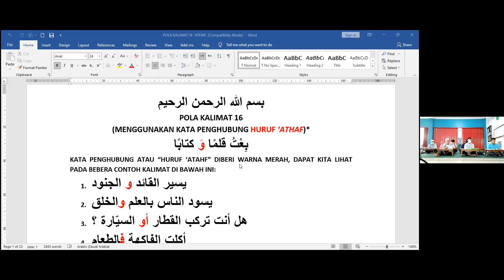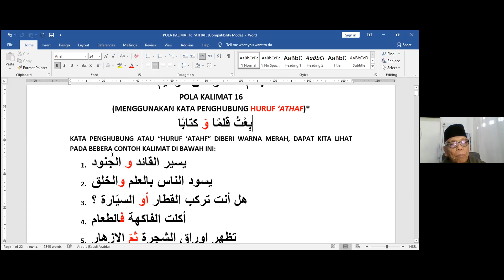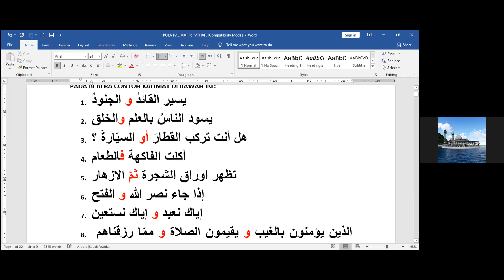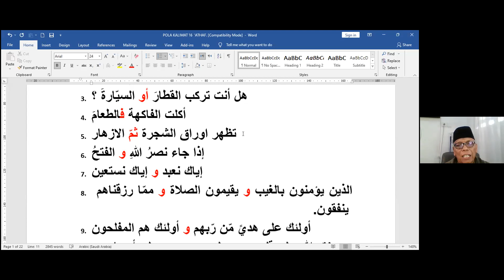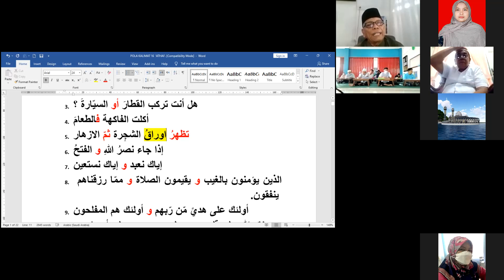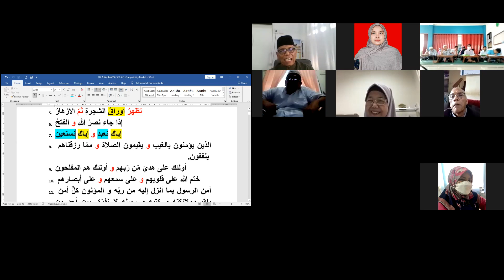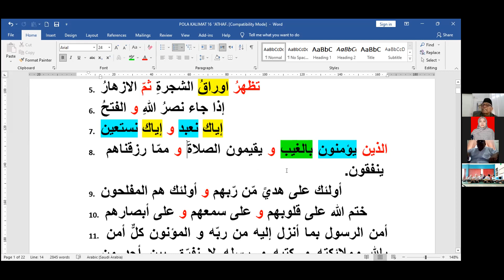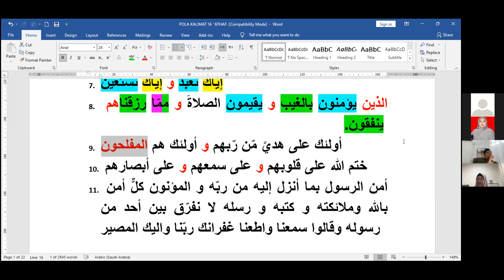UK29 Kelas Bahasa Arab Al Quran Masjid Nurul Islam Ulak Karang